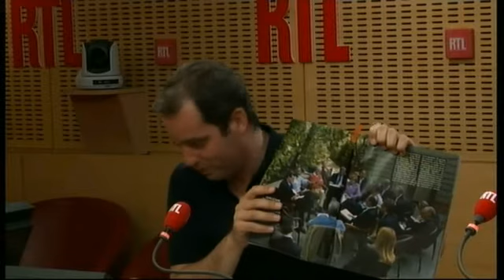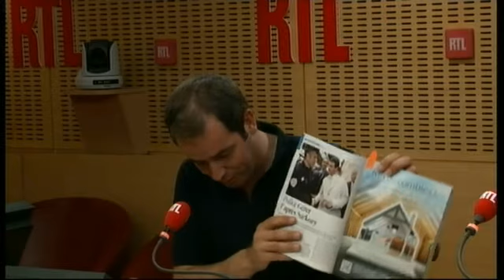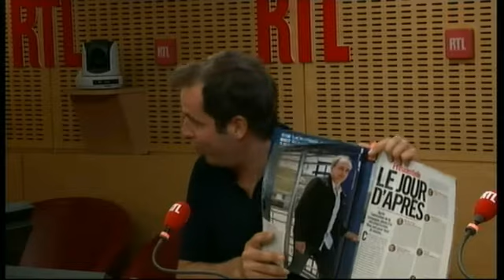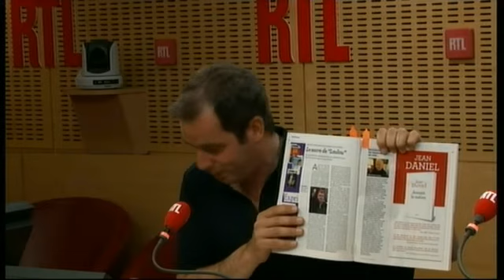La revue de presse décalée de Tanguy Pastureau - RTL - RTL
Tous les vendredis, vers 19h50, il n'hésite pas à tailler dans le vif. Tanguy Pastureau tranche, malmène et détourne l'actualité à travers sa revue de presse décalée.